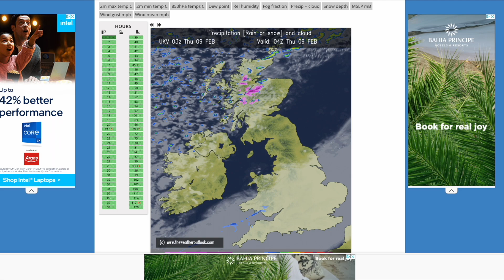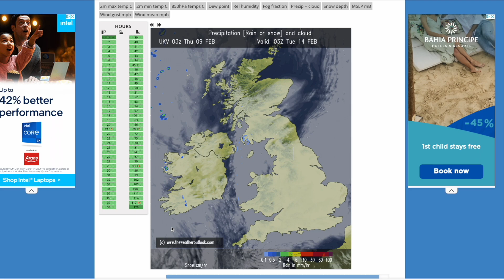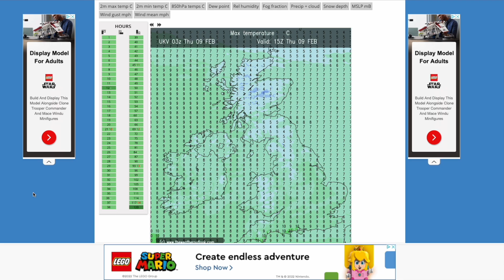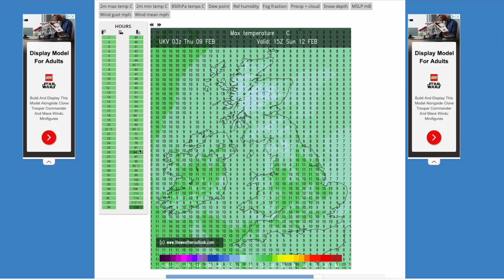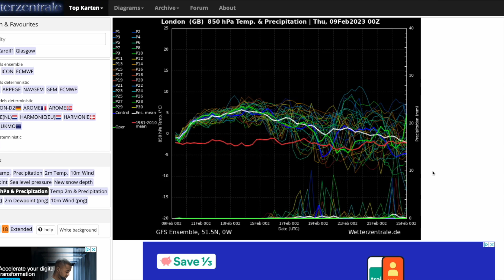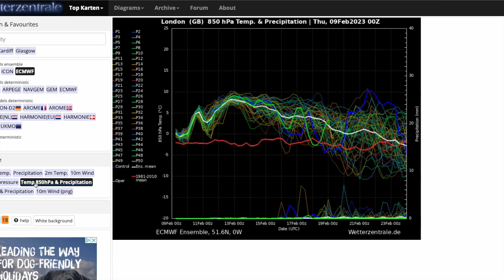More Active Jet Stream to Return Soon? 9th February 2023